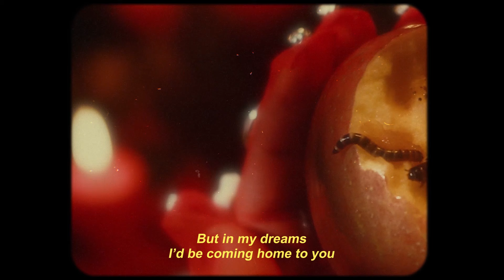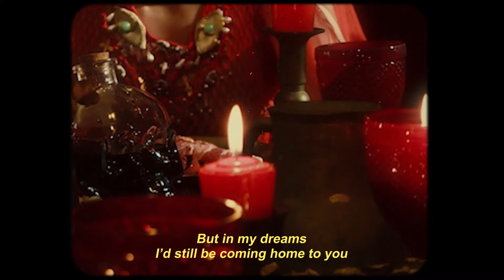Still - Miguel Odron (Lyrics)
Still
Performed by Miguel Odron
Composed by Miguel Odron
Arranged by Miguel Odron
Produced by Miguel Odron